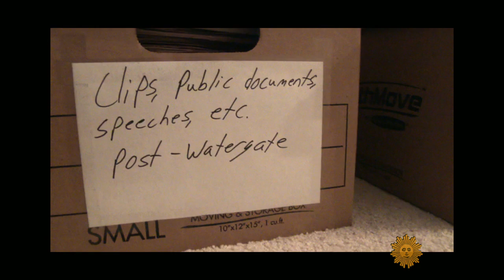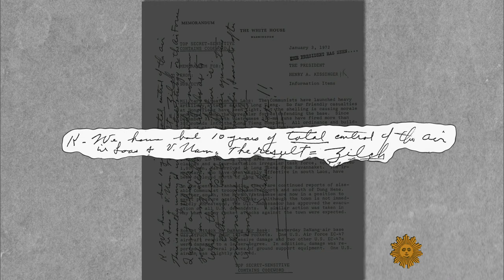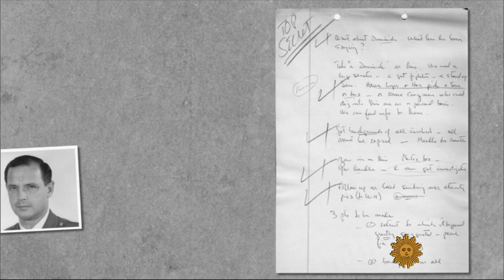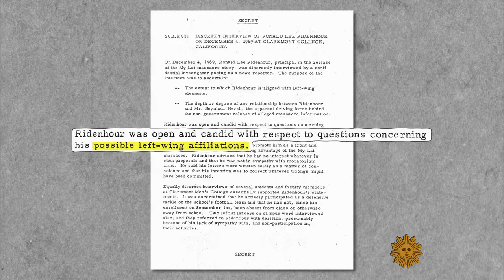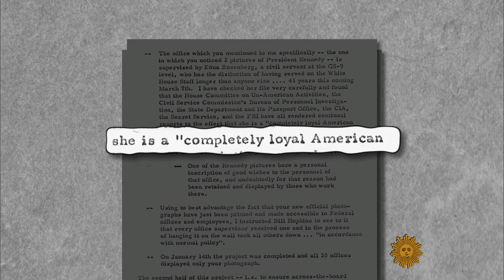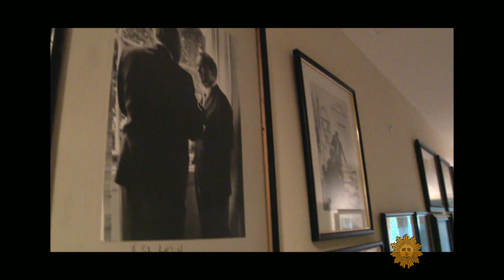The Nixon aide and the president's secrets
More than four decades after Richard Nixon resigned the presidency over the Watergate scandal, there is still more to learn from a close aide who left the Oval Office with dozens of boxes of documents, some classified. David Martin spoke with that aide, Alexander Butterfield, and with Washington Post  reporter Bob Woodward, author of "The Last of the President's Men."